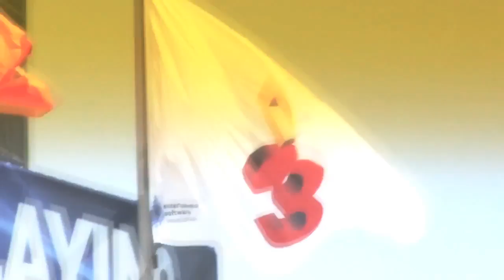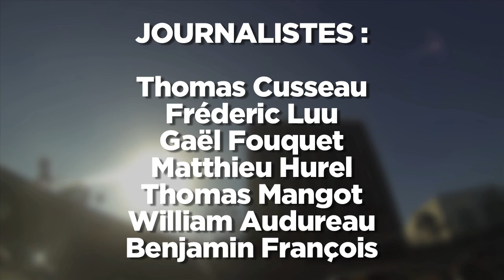E3 2013 - Gamekult l'émission J3 : spéciale Nintendo Wii U et 3DS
Toutes les vidéos, impressions, annonces sur PS4, Xbox One et Wii U